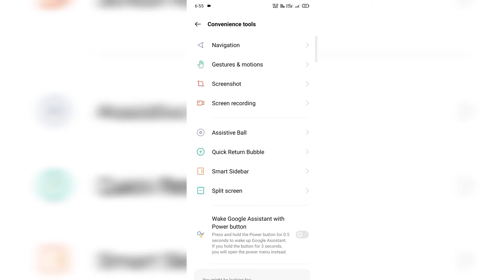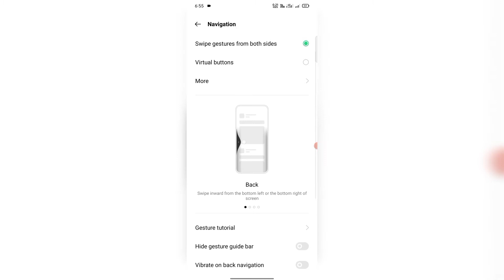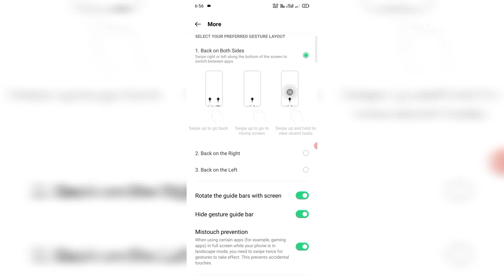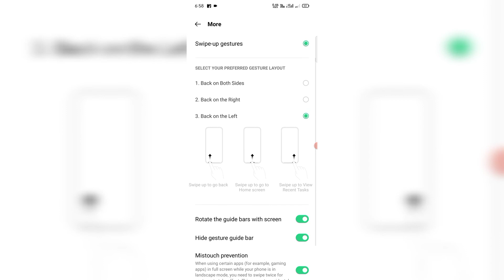How to Change Virtual Buttons in Oppo Mobile I OPPO Navigation Buttons I How to Change Navigation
Enable virtual navigation keys
Virtual navigation keys are default on. If you want to enable them manually, go to [Settings]-[Convenience Tools]-[Navigation Keys] and tap Virtual Navigation Keys.

Change the order of virtual navigation keys
The keys follow the typical order for OPPO: Menu, Home, and Return from left to right. If you are left-handed, you can change them to the return-home-recent order.

Hide the virtual navigation keys
When you launch a full-screen app, the keys will automatically hide, and can be brought back with a simple swipe:

When in portrait mode, swipe up from the bottom.

When in landscape mode, swipe from the bottom to the left.

Manually hide the virtual navigation keys
To set the keys to appearing only when needed, go to [Settings]-[Convenience Tools]-[Navigation Keys]  and enable Virtual Navigation Keys Can Be Hidden.

Then you can tap Navigation Keys Icon on the left lower corner of the screen to hide the keys, and swipe from the bottom to reveal them.

1. how to change oppo mobile back button
2. how to change back button on oppo
3. how to change navigation button in oppo
4. how to change back option in oppo
5. how to change button in oppo
6. How To Change Virtual Button In Mobile
7. How to change virtual button in our mobile
8. How do I change my mobile buttons?
9. How do I change the 3 buttons on my Android?
10. How do I change button controls on Android?
11. How do I change the navigation buttons?